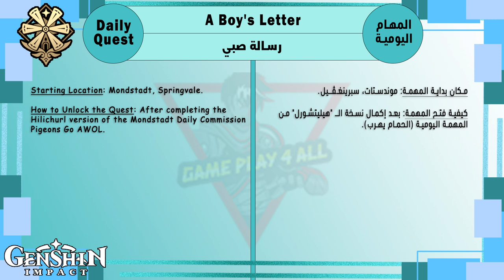[Guide] Daily Quest: A Boy's Letter